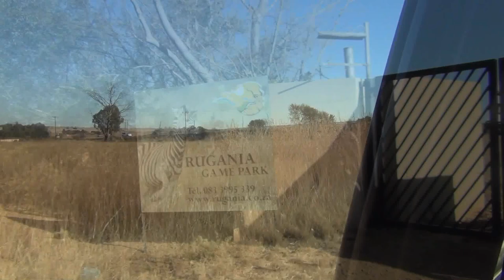"Bleeding Out Africa" Part One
The first episode for the series Bleeding Out Africa. This hunt is from August 2013 in Northeastern South Africa with Chris Bee.